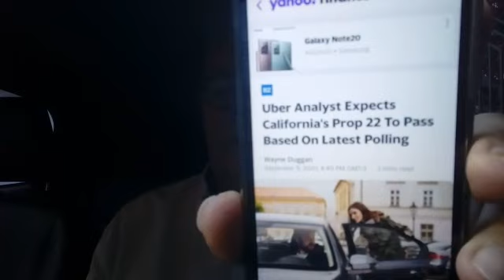O Desespero para salvar o Rebu!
Yahoo Finance, 09/09/20 By Wayne Duggan
"Analista da Uber, espera que a Proposta 22 da Califórnia seja Aprovada com base nas últimas pesquisas".